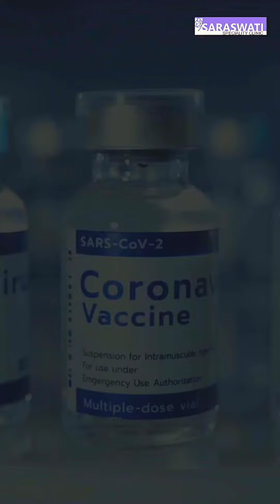Preventive measures to keep Jn1 away | Dr. Siddarth Gosavi | RJ Sowjanya